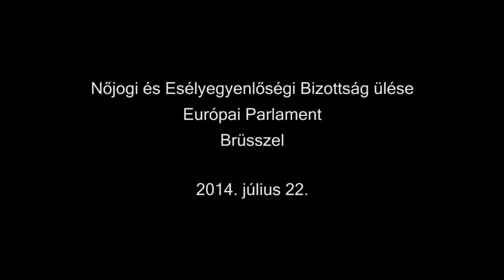Morvai a magyar nők helyzetéről beszélt és kérdezett Brüsszelben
Az EU soros olasz elnöksége átfogó jelentést készít "az európai nők" helyzetéről. De nem beszélhetünk általánosságban "európai nőkről", hiszen egész más helyzetben van mondjuk egy magyar nő, mint egy német - az élet szinte minden területén. Az olasz kormány illetékese válaszolt Krisztinának